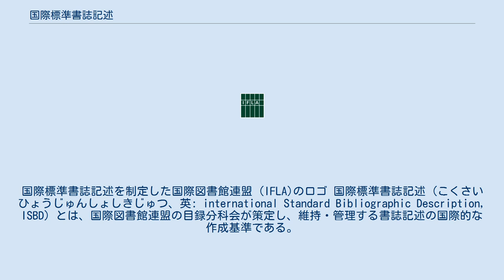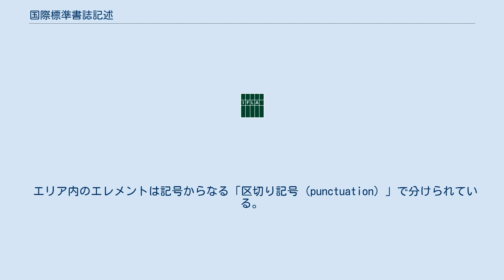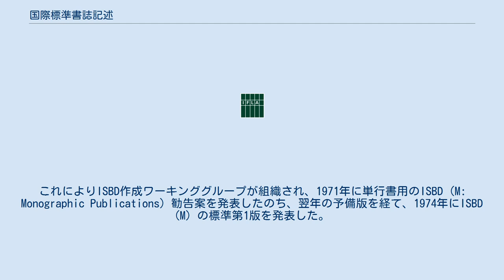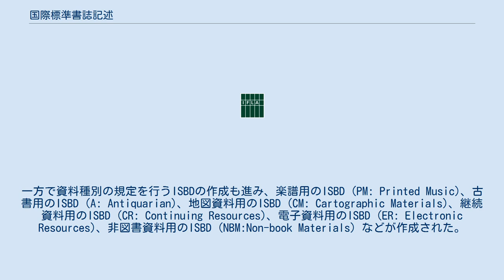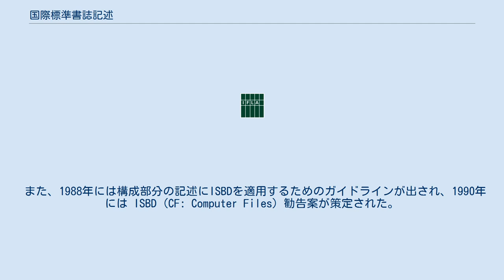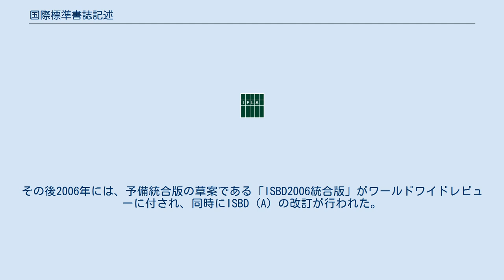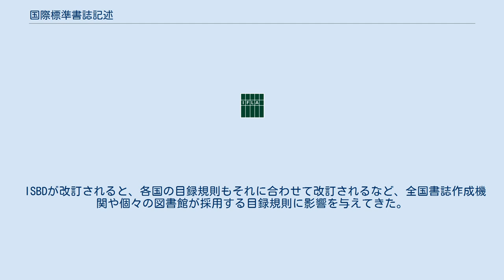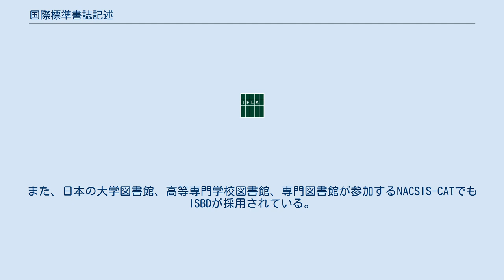国際標準書誌記述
国際標準書誌記述を制定した国際図書館連盟 (IFLA)のロゴ 国際標準書誌記述 (こくさいひょうじゅんしょしきじゅつ、英: international Standard Bibliographic Description, ISBD) とは、国際図書館連盟の目録分科会が策定し、維持・管理する書誌記述の国際的な作成基準である。
書誌情報の国際的な標準化と互換性の確保を目標としており、複数の国の目録規則がこのISBDに準拠して作成されている。
ISBDは資料別に作成されてきたが、2011年にはFRBRに準拠した統合版が発表された。
 ISBDは、書誌記述に記述するべき情報について「エリア」と、その下に存在する具体的な記録項目である「エレメント（書誌的要素）」という概念で整理している。
 なお、2011年発表の統合版からはエリア0「内容形式と資料種別エリア」が登場した。
エリア0は記述対象を「内容形式」「内容説明」「再現に用いる機器タイプ」という３つの面で表現することを意図している。
 エリア内のエレメントは記号からなる「区切り記号 (punctuation) 」で分けられている。
エレメントにおける区切り記号は「各種情報源からの記録を交換できるようにして、ある国で作られた書誌レコードがその他の国の図書館の目録などにたやすく受け入れられるようにする」「言語障壁を超えて、ある言語の使用者のために作られた書誌レコードが他の言語使用者にも解釈できるようにする」「書誌レコードのデジタル形式への変換を助ける」「他の基準との相互運用性を高める」という4つを目的としている。
 また、書誌記述は資料ごとの差異を記述することを目的としているため、例えば「夏目金之助（夏目漱石のこと）」というあまり一般的でない表記であっても、資料に書かれているとおり記録するという「転記の原則」を掲げているが、これは書誌記述の作成基準であるISBDにおいても採用されている。
 なお、ISBDはRDAと互換性がある。
 1961年のパリ会議にて、標目に関する国際原則であるパリ原則が合意されたことを受けて、1969年にコペンハーゲンで国際目録専門家会議が開催された。
これによりISBD作成ワーキンググループが組織され、1971年に単行書用のISBD (M: Monographic Publications) 勧告案を発表したのち、翌年の予備版を経て、1974年にISBD (M) の標準第1版を発表した。
 その後、逐次刊行物用のISBD (S: Series) が検討される中で、資料種別のISBD間の不統一の恐れが指摘され、その結果1977年に、資料の種別によらず全体の枠組みを示したISBD (G: General) が公表された。
一方で資料種別の規定を行うISBDの作成も進み、楽譜用のISBD (PM: Printed Music)、古書用のISBD (A: Antiquarian)、地図資料用のISBD (CM: Cartographic Materials)、継続資料用のISBD (CR: Continuing Resources)、電子資料用のISBD (ER: Electronic Resources)、非図書資料用のISBD (NBM:Non-book Materials) などが作成された。
 1977年には、国際図書館連盟の目録分科会常任委員会が、すべてのISBDを5年間固定しその後改訂すると決定し、ISBD検討委員会を設置した。
1981年には「ISBDsの一貫性の向上と諸条項の調和」「実例の改善」「非ローマ字資料の目録担当者が適用しやすい規則の策定」を目的として改訂計画が発表され、その結果1987年にISBD (M)，(CM)，(NBM) の改訂版が、1988年にISBD (S) の改訂版が、1991年にはISBD (A) と (PM) それぞれの改訂第2版が、そして1992年には ISBD (G) 改訂版が刊行された。
 また、1988年には構成部分の記述にISBDを適用するためのガイドラインが出され、1990年には ISBD (CF: Computer Files) 勧告案が策定された。
 20世紀末には、利用環境の変化に合わせて目録規則を変更する動きが生じた。
1990年に開催された国際図書館連盟 (IFLA) のストックホルム・セミナーでは 図書館が直面している経済状況 目録作成経費削減の必要性の認識 利用者ニーズを満たす必要 多様性や、書誌レコードが使われるさまざま...